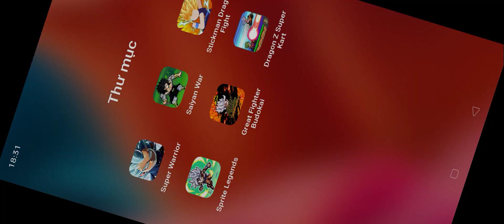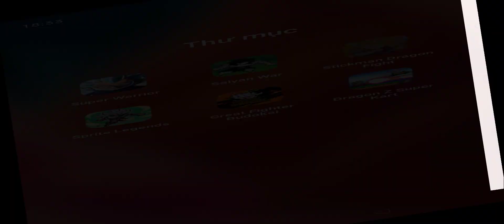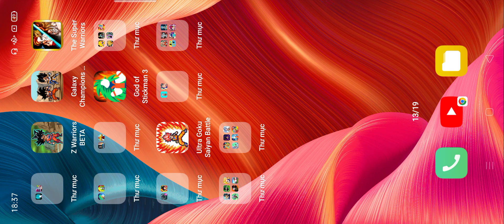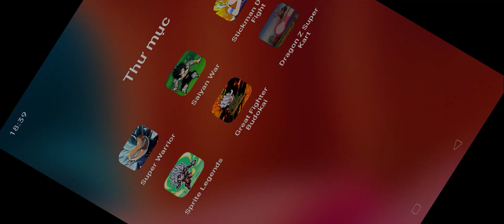Super Warrior,Saiyan War,Stickman Dragon Fight,Sprite Legends,Great Fighter Budokai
Super Warrior,Saiyan War,Stickman Dragon Fight,Sprite Legends,Great Fighter Budokai,Dragon Z Super Kart
Android gameplay
iOS gameplay
gameplay